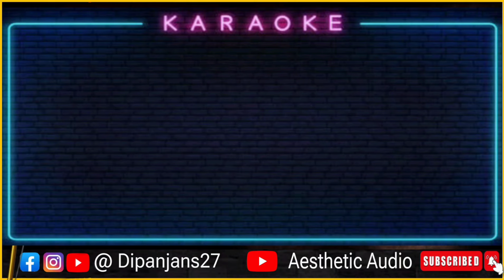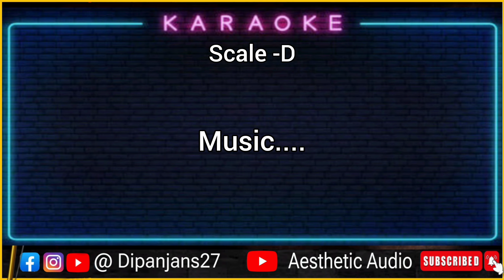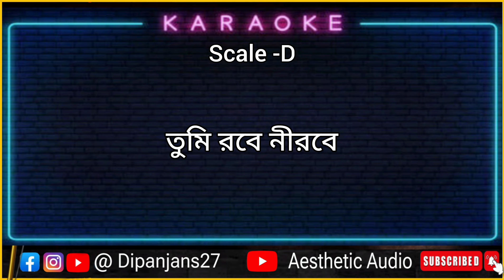SANAM KARAOKE tumi robe nirobe rabindrasangeet ( তুমি রবে নীরবে কারাওকে)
song : tumi robe nirobe
singer : sanam puri ( Rabindra sangeet)